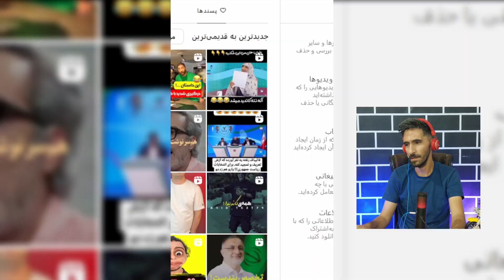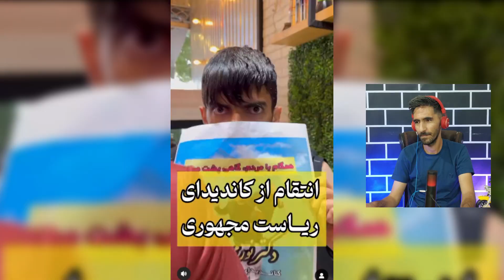از درگیری کاندیدا تا پخش آهنگ برای شروین در ستاد 😂 خنده دارترین سوتی های انتخابات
انتخابات در هر جا که باشه خالی از سوتی نیست واینبار رفتم سراغ سوتی هایی که اتفاق افتاده
بچه ها  ممنون میشم ویدیو رو لایک کنید و کامنت بذارین تا یوتیوب ویدیوها رو بیشتر ساجست کنه تا بازدید یکم بره بالاتر ❤️
انرژی بدین🙏
لطفا چنل رو سابسکرایب کنید و اون زنگوله رو فعال کنید تا ویدیوهای بعدی ما رو از دست ندهید
لطفا پیج اینستاگرام ما رو هم فالو کنید
عشق هستین ولایق بهترینها❤️❤️❤️
تلگرام